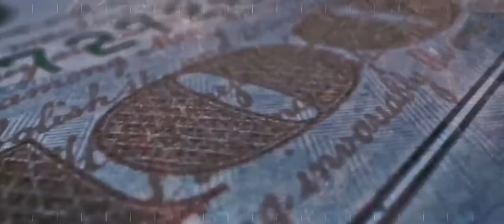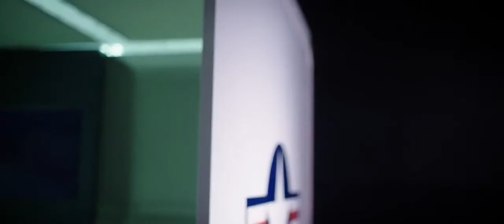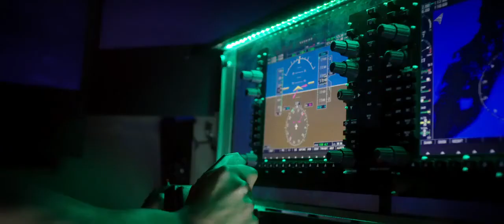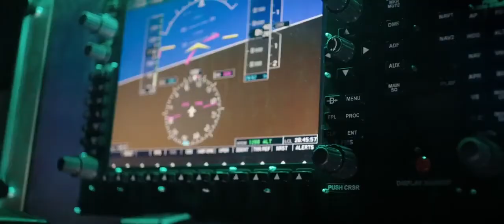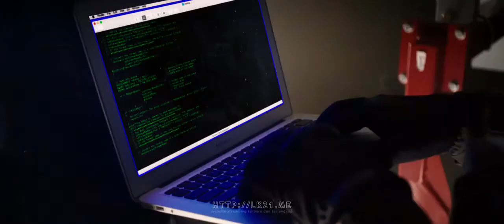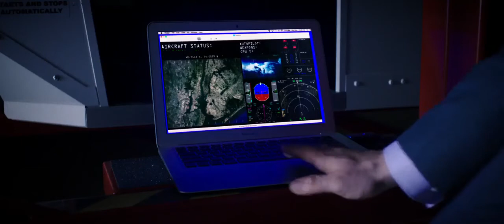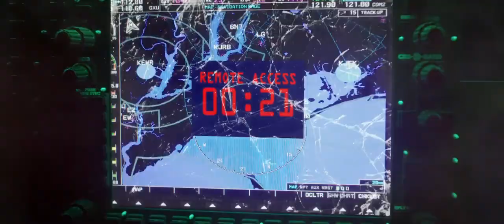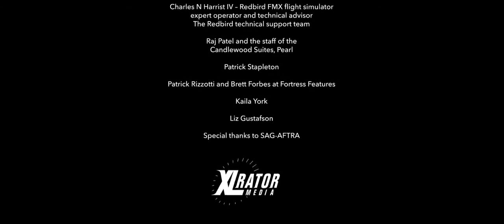ACTION MOVIE (Full movie)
Pusag na gala, Action Movie
Black Site Delta